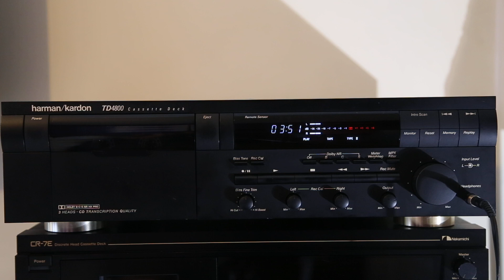Harman Kardon TD4800 play Bill Withers - "Use Me".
TDK SR46

August 2021.